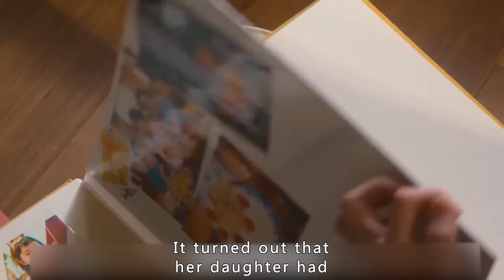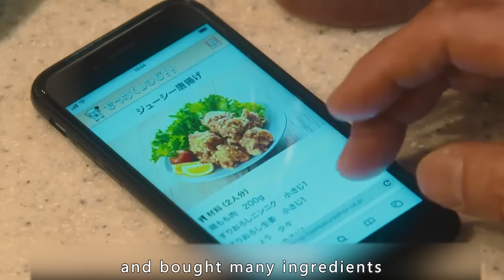10 years after the death of his wife, he was reborn as a child and returned home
Movie name:Wife becomes elementary school student

Overview:Keisuke Shinjima (Shinichi Tsutsumi) is completely lifeless since the death of his beloved wife, Takie (Yuriko Ishida), 10 years ago, and is seen as a gloomy man by the people around him. Although he wants his only daughter, Asahi (Asuka Makihata), to be happy above all else, he does nothing but earn a living and is so sad that he has trouble even communicating. The time between the two stops for 10 years. One day, a strange girl with a shoulder bag (played by Nuno Kita) visits the father and daughter. She said, "I am your wife who died 10 years ago." The wife was reborn in this world. Family time, which had stopped, started again.